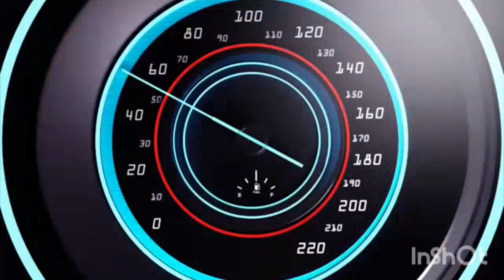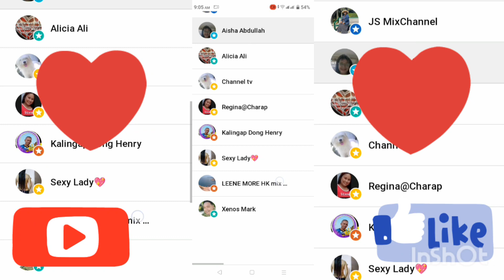6K SUBSCRIBER AND 18 CHANNEL MEMBER MARAMING SALAMAT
VLOGPASASALAMAT LMA TV VLOG